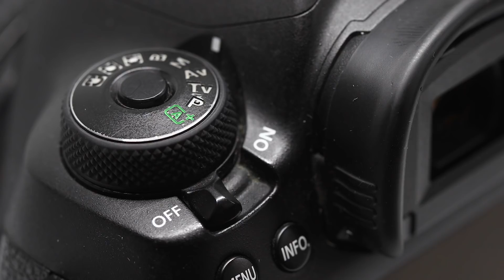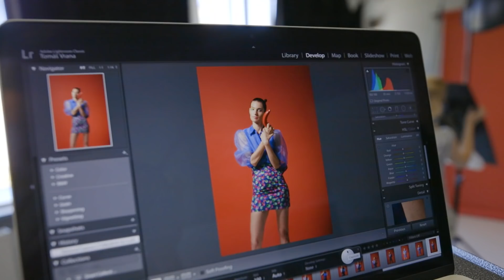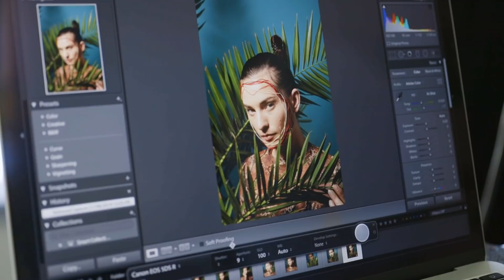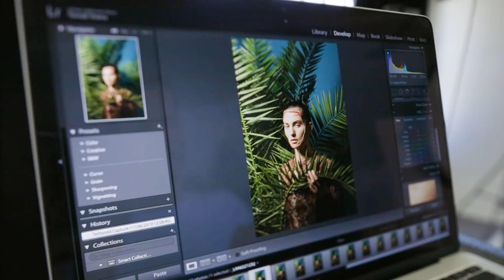Jak na lepší fotky: Bláznivé barvy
Přemýšlíte při focení o barvách? V tomto videu najdete inspiraci, jak fotit ještě barevněji. V našem dalším díle ze série Jak na lepší fotky vám fotograf Tomáš Vrana poradí, jak při focení používat barevné filtry a propriety, jak přidat barevné efekty nebo zachytit barevnou scénu.